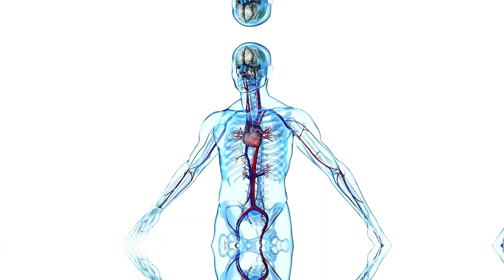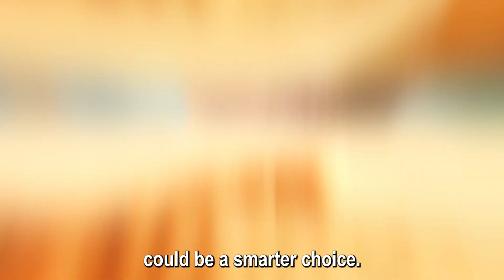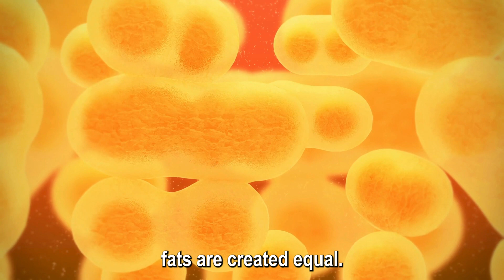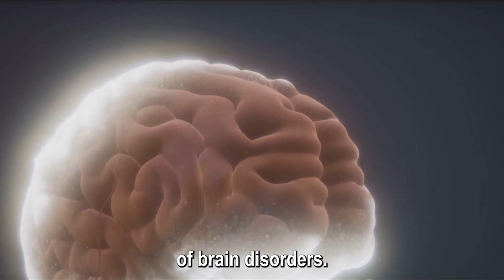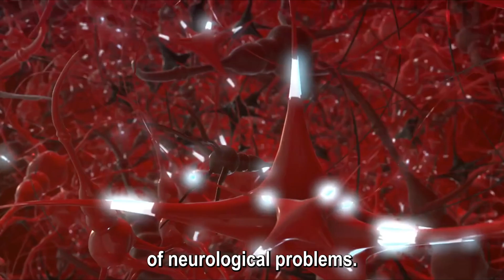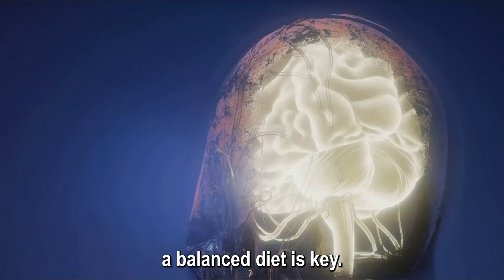10 WORST FOODS FOR YOUR BRAIN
This video reveals the 10 worst foods for your brain and how they can negatively affect your cognitive health. We explore everyday foods that lead to brain cell damage, memory loss, and increased risk of dementia. From sugary drinks and refined carbs to processed foods and trans fats, learn what you should avoid to protect your brain. If you're concerned about how your diet impacts brain function, this video dives deep into the surprising foods behind brain fog, mood swings, and long-term cognitive decline.

Are you asking yourself if the food you're eating is harming your brain? Have you wondered how sugar contributes to memory problems or how trans fats shrink brain volume? What about the dangers of mercury in certain fish or the hidden effects of aspartame on mood and seizures? In this video, we answer these questions and more, diving into the science behind brain health and uncovering which foods could be sabotaging your cognitive performance. Make informed choices for better brain health.